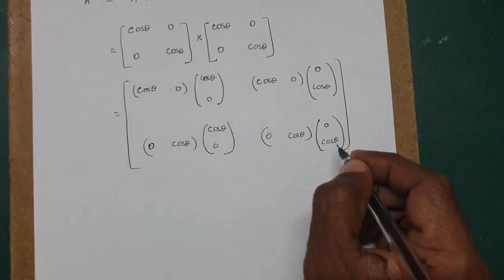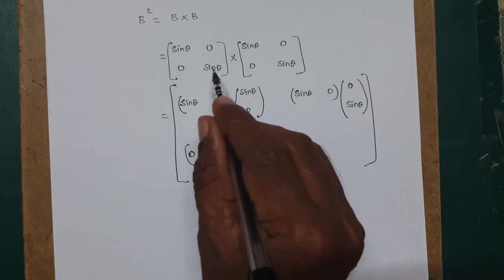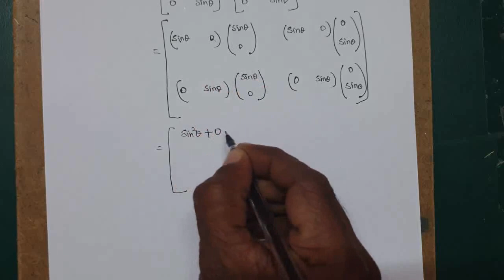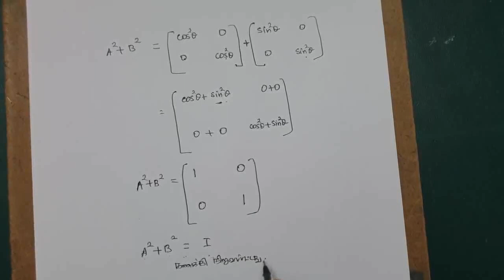10th MATHS-MATRIX அணிகள் PAGE :155- 8th Sum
TAMILNADU STATEBOARD 10TH MATHS MATRIX அணிகள்